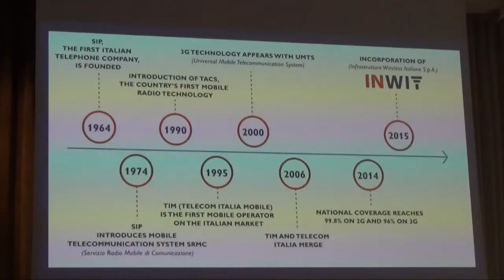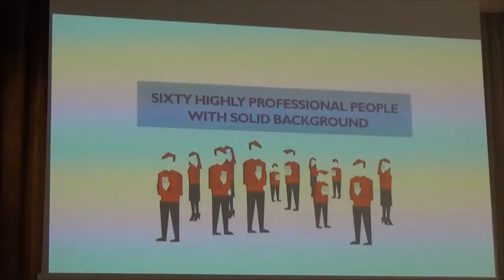INWIT- Parte l'Ipo per le torri di Telecom Italia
Intervista a Marco Patuano, amministratore delegato Telecom Italia